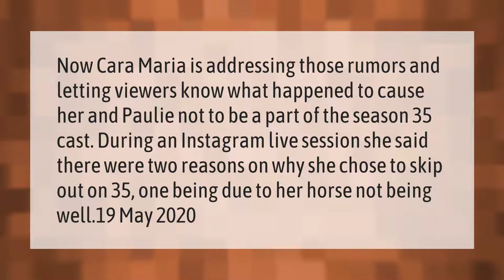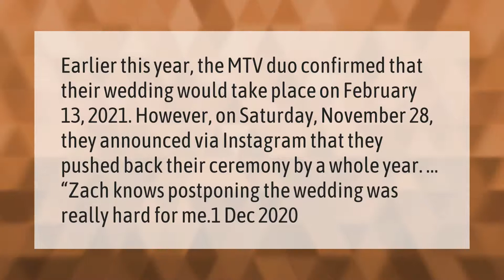Why are Paulie and Cara Maria not on the challenge?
00:00 - Why are Paulie and Cara Maria not on the challenge?
00:40 - Is Jenna and Zach still together 2020?
01:13 - Are Tori and Jordan still together 2020?

Laura S. Harris (2021, February 18.) Why are Paulie and Cara Maria not on the challenge?
    AskAbout.video/articles/Why-are-Paulie-and-Cara-Maria-not-on-the-challenge-219634